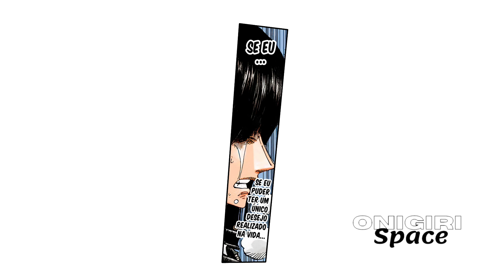[Estilo Mangá] Robin diga que quer viver! (Dublado) - One Piece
após derrotar blueno, luffy vai de encontro a robin, que está decidida a morrer, mas o chapéu de palha não desiste facilmente de um companheiro.
• Todas as músicas e artes / papéis de parede postados neste canal são apenas para fins promocionais.
Se você for o autor ou detentor dos direitos autorais de qualquer material (música ou arte) usado neste vídeo,
e gostaria que fosse removido ou acrescentado qualquer tipo de informação sobre áudio ou arte por favor contate-me.
• Informações de direitos autorais - Esteja ciente de que este vídeo é apenas para fins de promoção.
Todas as imagens e músicas pertencem aos seus legítimos criadores.
Eu não possuo nada no vídeo, nenhuma violação de direitos autorais pretendida.

Quer ver mais conteúdo como esse todas as semanas?

Interaja conosco no grupo de nossos parceiros!!!

Quer ficar por dentro de tudo de novo que sai no canal ?

🪐Mais Informações🪐
Anime/Mangá: One Piece
Autor: Eiichiro Oda
Dublagem: Netflix
Temporada: Skypiea
Episódio do Anime: 284
Capítulos do Mangá: 398